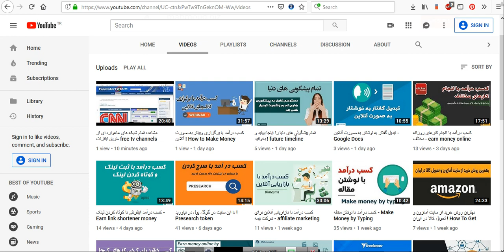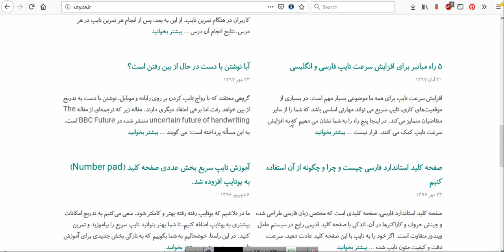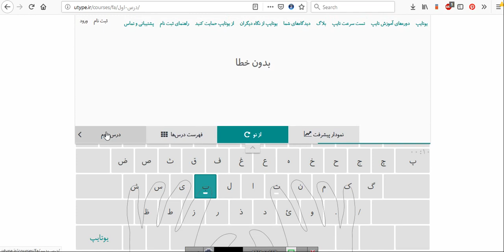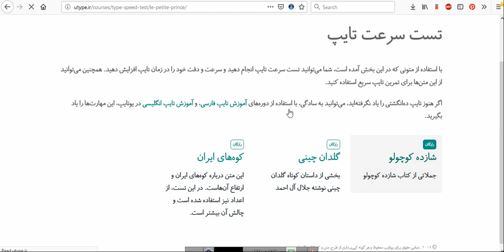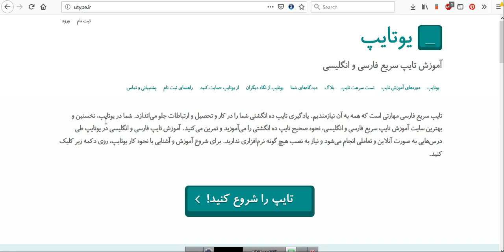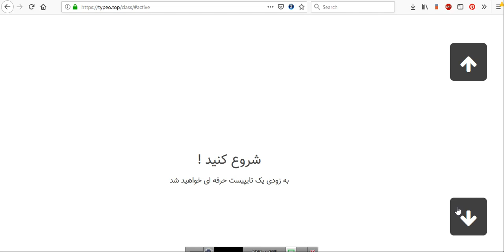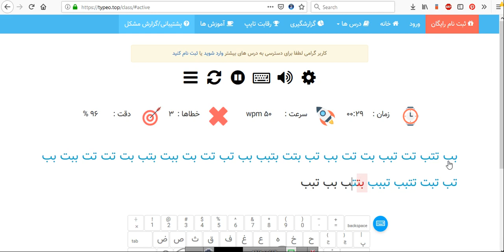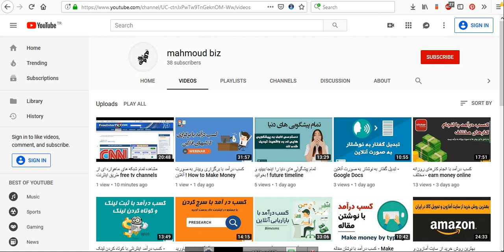آموزش تایپ 10 انگشتی ! type 10 fingers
در این آموزش به راحتی تایپ 10 انگشتی را یاد خواهید گرفت .

لطفا ویدئو را لایک کنید و برای دوستان خود در فیس بوک - تلگرام و یا سایر شبکه های اجتماعی به اشتراک بگذارید .